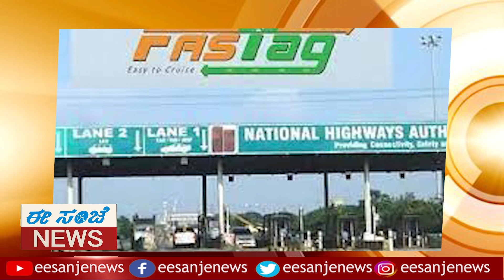EESanje Express |25- 12- 2023|ರಾಮಮಂದಿರ ಪ್ರತಿಷ್ಠಾಪನೆ ರಾಕಿಂಗ್ ಸ್ಟಾರ್ ಯಶ್‍ಗೆ ಆಹ್ವಾನ! |EESnje News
No.1 Kannada Evening Newspaper Published From Karnataka